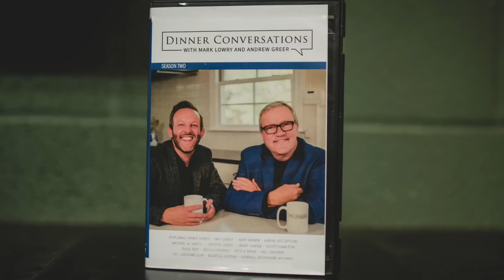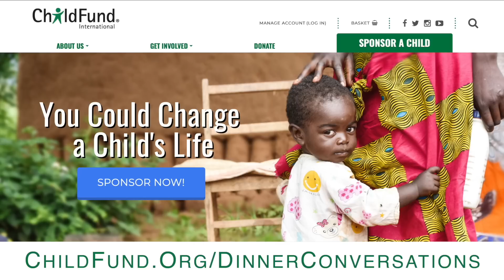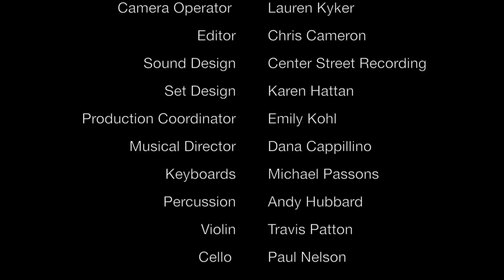The Dinner Conversations Christmas Special 2019 | ft. Point of Grace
Dinner Conversations co-hosts Mark Lowry and Andrew Greer invite you home for the holidays for an intimate evening of stories and songs with platinum-selling vocal group Point of Grace. Including a very special version of Mark's classic Christmas song, "Mary, Did You Know?"

ChildFund is a community development organization that has been envisioning a world where every child is free to live at their fullest potent no matter where they are from–or what challenges they face–since 1938. Partner with us and our good friends at ChildFund to change the world in the life of a child by considering sponsoring a child today. It takes so little to make a difference. A child is waiting. And remember, every one who sponsors a child is invited to a Dinner Conversations Friends & Family Weekend in Nashville, plus receives an autographed Season Two DVD, CD and a special item handmade for you by our communities in Guatemala.

**ALL SONGS & FILM USED BY PERMISSION**

“JINGLE BELLS”
JAMES LORD PIERPONT
PERFORMED BY MARK LOWRY & ANDREW GREER
PUBLIC DOMAIN

“CANDY CANE LANE"
WRITTEN BY CHARLES WESLEY, FELIX MENDELSSOHN & MATT MAHER
PERFORMED BY POINT OF GRACE

"TENNESSEE CHRISTMAS"
WRITTEN BY ANDREW GREER & ANTHONY MANGIN

"COME ON, RING THOSE BELLS"
WRITTEN BY ANDREW CULVERWELL

TRADITIONAL ENGLISH CAROL
PUBLIC DOMAIN

WRITTEN BY MARK LOWRY AND BUDDY GREENE

“IMMANUEL”
WRITTEN BY JOHN FRANCIS WADE
PUBLIC DOMAIN

PUBLIC DOMAIN